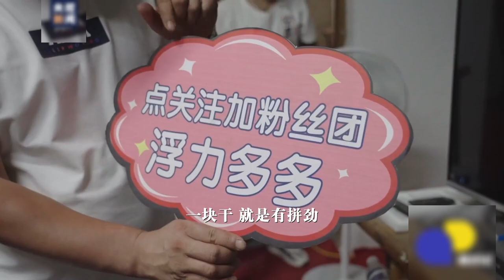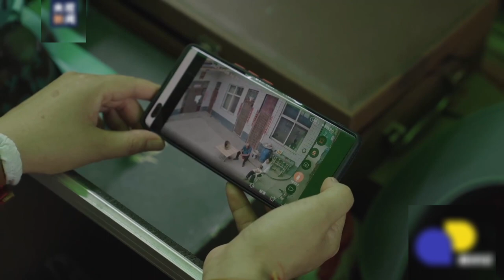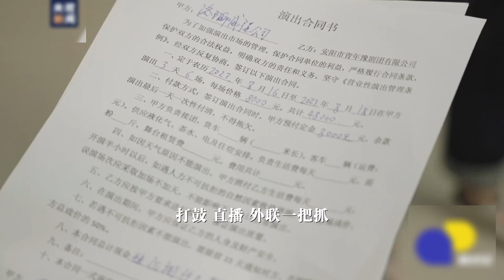【民生新闻】豫剧团雨中演出村民走十几里路来看 来源@央视新闻